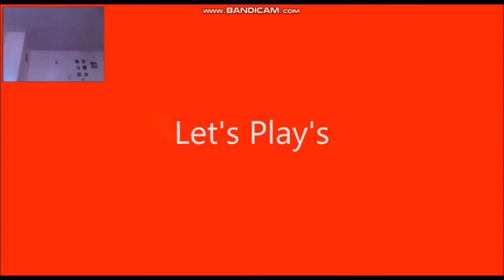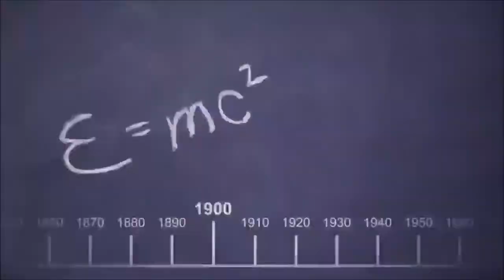DATE WITH CELESTE | HuniePop - Part 18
First date with the alien! It sucked!!!